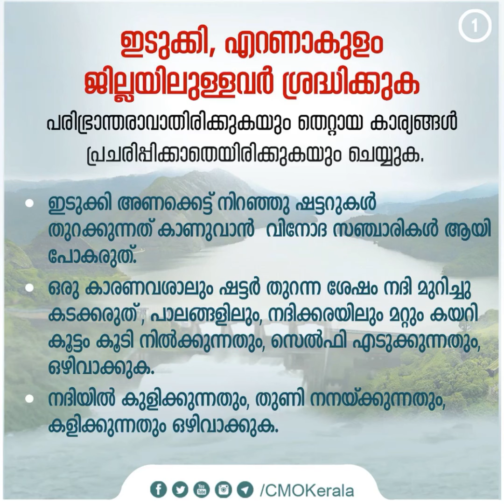ഇടുക്കി ഡാം തുറക്കുമ്പോൾ അറിഞ്ഞിരിക്കേണ്ടത് - Officially Announced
ഇടുക്കി ഡാം തുറക്കുമ്പോൾ അറിഞ്ഞിരിക്കേണ്ടത്. Don’t get panic and don’t spread fake news.